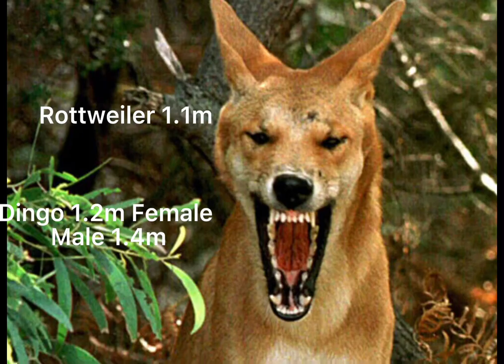Foxes 🆚 Wolfs Size Comparison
Smallest: Chihuahua
Biggest: Makenzie Valley Wolf/northwestern Wolf